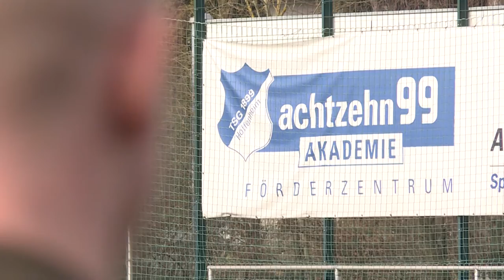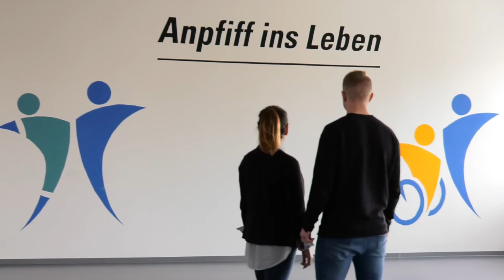Portrait über Fußball-Profi Philipp Ochs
Ein Videoclip von achtzehn99tv über Philipp Ochs - mehr zu seinem Werdegang mit der TSG 1899 Hoffenheim und Anpfiff ins Leben e.V.